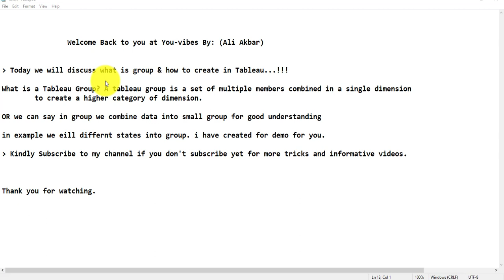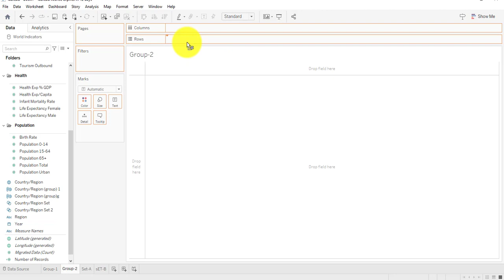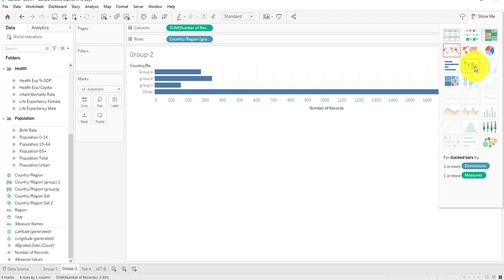What Are Groups and How to Create Them in Tableau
Learn about groups in Tableau and how to create them to organize and analyze your data more effectively! This tutorial provides a comprehensive overview of groups, explaining their purpose and benefits, followed by a step-by-step guide on how to create and use them in your Tableau dashboards. Ideal for both beginners and experienced users, this video will help you enhance your data analysis capabilities. Watch now to master this essential Tableau feature!